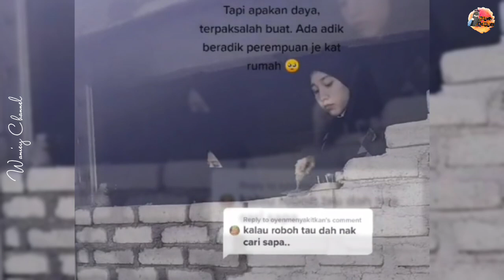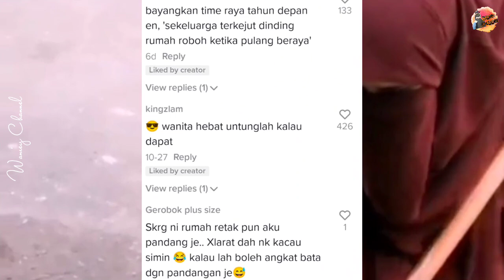Hebat! Berpurdah, Kurang Ilmu Bertukang Tak Halang Gadis Ini Ikat Bata Bina Bilik Untuk Adik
Kredit : sasabell_